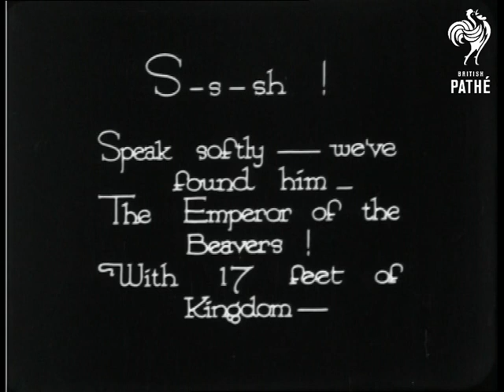The End Of The Chase (1923)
"S-s-sh!  Speak softly - we've found him - The Emperor of the Beavers!  With 17 feet of Kingdom"  M/S of three people in strange garb standing in a garden.  Nearest to the camera is a man with a long grey beard.  The two other people seem to be holding part of his beard - it looks unbelievably long.  C/U of the man having his beard inspected by the woman.

"And another young man we met had 12-feet to fish with - "  Man hangs his beard over the side of a bridge.  Another man rolls up the plaited ends of his beard into a big bundle.  He then puts it inside his jacket.  These beards all look unfeasibly long!  Very bizarre.  Probably an American story.

Was an item in Pathe Pictorial - issue number unknown.
 FILM ID:996.12